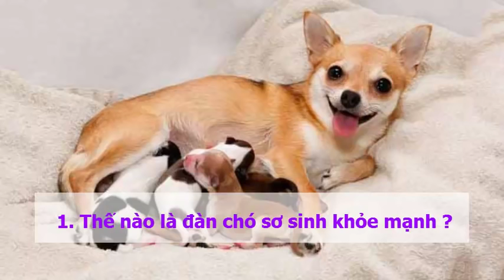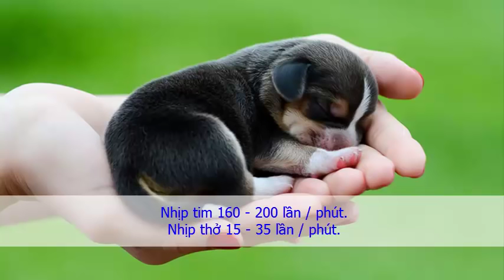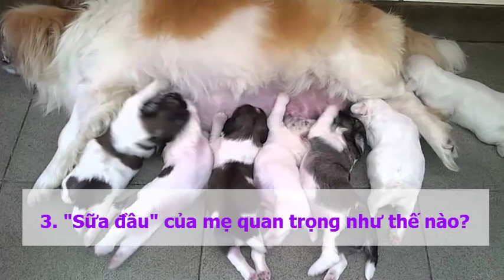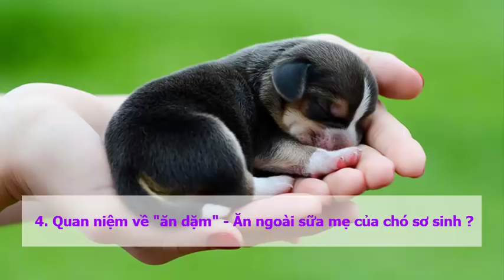Cách chăm sóc chó con mới đẻ Kỹ thuật chăm sóc chó sơ sinh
Chó là loài động vật nuôi đầu tiên được con người thuần hóa được cách đây 15.000 năm vào cuối Kỷ băng hà. Tổ tiên của loài chó là chó sói. Loài vật này được sử dụng để giữ nhà hoặc làm thú chơi. Chó là loài động vật trung thành nhất, người bạn của con người. Bạn đã biết cách chăm sóc người bạn đúng cách nhất chưa?
CHÓ SƠ SINH NHỮNG ĐIỀU CẦN BIẾT
Có được một đàn chó chuẩn về gien giống, khỏe về thể chất là mục tiêu và mơ ước của các nhà nhân, chọn giống chó. Thiết nghĩ các hiểu biết cơ bản về chăm sóc chó sơ sinh có vai trò quan trọng, không thể lấy kinh nghiệm thay thế những kiến thức cơ bản.
Các nhà nhân giống chó có nhiều kinh nghiệm quý về chăm sóc chó sơ sinh, chó theo mẹ,
nhưng để có cơ sở khoa học hơn, chúng ta cần biết một số kiến thức cơ bản để chăm nuôi một đàn chó khỏe mạnh, phát triển tốt về giống và chọn giống.
1. Thế nào là đàn chó sơ sinh khỏe mạnh ?
Trong vòng 48 giờ đầu, chó con ngủ liên tục, chỉ thức dậy để bú rồi lại ngủ tiếp. Trong khi ngủ,chúng vẫn có các động tác co duỗi, đạp chân, lắc đầu hoặc mút không khí tựa như đang bú, ngủ mê ( mơ ngủ ). Đó là bản năng "luyện tập" hoạt động ban đầu của hệ cơ bắp toàn thân.
Được chó mẹ âu yếm, hỗ trợ liếm láp không những " hỗ trợ vần động, trở mình" cho con, mà còn liếm vào hậu môn, lỗ tiểu để kích thích bài tiết và "dọn vệ sinh" cho con. Chó con mới sinh có thể nâng đầu lên nhưng chưa thể giữ vững thế, quay cổ, định hướng chưa tốt nên hay bị kẹt mắc vào vải, chất lót đệm ổ. Đặc biệt lưu ý khi để đàn chó ở góc tường, mẹ nằm sát dễ kẹp, đè chết con vừa do bị đè nén, vừa do ngạt thở.

2. Các chỉ số sinh lý, hoạt động cơ bản của chó sơ sinh ?
Nhịp tim 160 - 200 lần / phút.
Nhịp thở 15 - 35 lần / phút.
Thân nhiệt 34,5 - 36,1oC - Sau 4 tuần tuổi thân nhiệt mới đạt 38oC. Vì thế chó con thường hay nằm áp vào da bụng mẹ vừa dễ bú vừa giữ ấm cho mình.
Mở mắt từ 10 - 14 ngày. Khả năng nhìn và nghe phản xạ với âm thanh hoàn chỉnh sau 25 ngày tuổi.
Biết liếm láp và tập ăn được trong máng ăn vào 21 ngày tuổi.

3. "Sữa đầu" của mẹ quan trọng như thế nào?
Trong vòng 36 giờ sau khi sinh, sữa mẹ có chất lượng đặc biệt gọi là "sữa đầu" hay " sữa
non". Sữa đầu có hàm lượng vitamin, khoáng chất và protein rất cao.Đặc biệt là kháng thể miễn dịch ban đầu IgG có khả năng bảo vệ, miễn nhiễm với các bệnh truyền nhiễm cho chó con. Nếu chó mẹ được tiêm vaccine một tháng trước khi mang thai, kháng thể miễn dịch qua sữa mẹ sẽ bảo vệ cho chó con tới lúc 16 tuần tuổi với các bệnh Parvovirus, Carrê và các bệnh truyền nhiễm khác.Nguyên nhân chính của chó sơ sinh chết yểu là do không bú được hoặc rất ít sữa đầu của chó mẹ.
4. Quan niệm về "ăn dặm" - Ăn ngoài sữa mẹ của chó sơ sinh ?
Cũng giống như ở người, " không gì thay thế được sữa mẹ !" đặc biệt là sữa đầu. Việc cho chó con ăn dặm sớm là điều bất tắc dĩ, cần cân nhắc và có tư vấn của các bác sỹ Thú y.
Trong vòng 36 giờ đầu, tuyệt đối không được cho chó con ăn dặm. Một số chủ chó quá cẩn thận sợ chó con đói đã tự ý cho ăn dặm rất sớm làm cho chó con chán sữa mẹ ( vì độ ngọt của đường lactose sữa mẹ kém hơn sữa ăn dặm). 80- 90 % chó sơ sinh chết yểu do không bú đủ sữa đầu của mẹ.
Hai tuần đầu nếu có trục trặc vì chó mẹ mất sữa hoặc đàn con quá đông thì biện pháp tách đànhoặc tìm chó "vú em" là biện pháp tốt nhất thay thế "ăn dặm". Khái niệm "ăn dặm" và "tập cho chó ăn" vào 21 ngày tuổi nên hiểu là giống nhau.
5. Các nguy cơ gây chết yểu chó sơ sinh là gì ?
Do chất lượng chó mẹ :
Chó mẹ phối giống ngay lần động dục đầu tiên , cơ thể chưa phát triển hoàn chỉnh, chó mẹ vụng nuôi chăm con. Chó mẹ ốm yếu, đặc biệt khi mang thai hoặc mắc các bệnh mạn tính như: Ghẻ demodex ( xà mâu ), viêm da lở loét, viêm, u tử cung...Chó mẹ tuổi cao trên 6 năm. Chó mẹ có vấn đề về gien: lai đồng huyết, cận huyết. Chăm sóc kém trong kỳ mang thai.
Đẻ quá nhiều con : Các giống chó nhỏ như chihuahua, phốc sóc...số lượng con 3-4/đàn, các giống chó to GSD, GD, Rottweiler... 6 - 8 con / đàn. Vượt quá số con trên, trọng lượng chó sơ sinh quá nhỏ so với bình thường là bất lợi cho sức khỏe của cả đàn con.
 Do điều kiện chăm sóc của chủ chó trước và sau khi đẻ không hợp lý.Sức khỏe chó con yếu, bị nhiễm giun tròn nặng qua bào thai. Cho ăn dặm quá sớm...